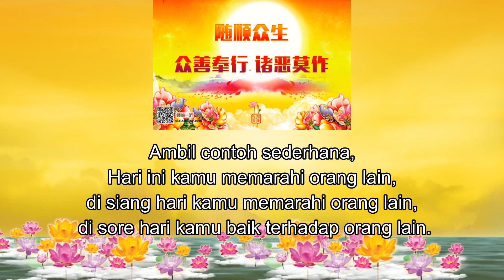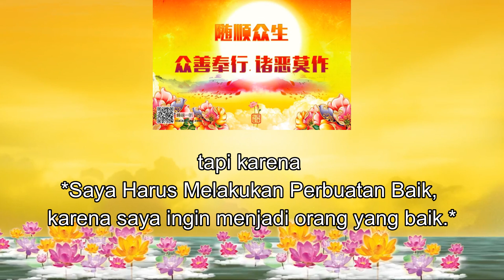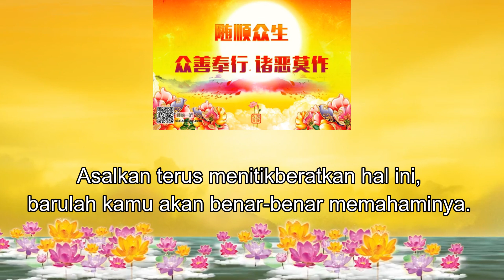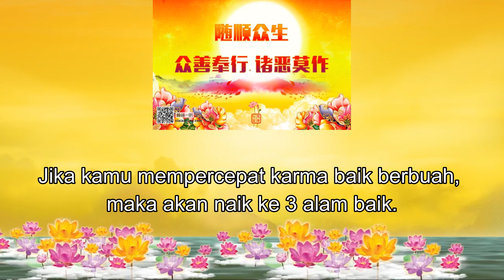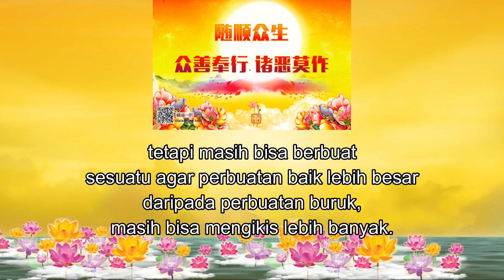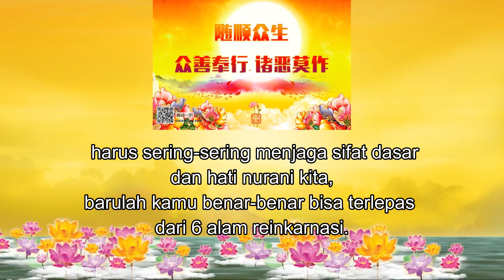Memahami tentang buah karma [ Wejangan Master Lu Jun Hong ]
Channel ini tentang kumpulan video translate/terjemahan dari video Master “Richard Jun Hong Lu” yang bisa di download/unduh secara gratis. Kami hanyalah sekelompok orang yang ingin berbagi kepada anda sekalian, para penonton channel ini mengenai Tanya jawab dan video Totem Master Lu, jika ada kesalahan dan kekurangan dalam translate/terjemahan dari Mandarin ke Indonesia mohon dimaklumi dan dimaafkan. Kami terbuka atas semua semua saran dan komentar mengenai translate/terjemahan dan sebagainya dari pembaca sekalian. Semua komentar dan saran dari anda akan membantu kami untuk membangun blog ini menjadi lebih baik ke depannya. Kami tidak mengatasnamakan nama kelompok dari mana pun dan channel ini bukan merupakan website resmi “Indonesia Xin Ling Fa Men Institute”, channel ini bersifat independen dan gratis ! Channel ini bukanlah channel resmi XIN LING FA MEN. Melainkan hanya translatetan dari video yang sudah pernah di post sebelumnya.
Bagi yang ingin belajar dan mengetahui tentang XIN LING FA MEN lebih lanjut bisa menghubungi :

Pekan Baru : Jl.Belitang No.2I & 2J (Dekat Jl.Riau) Pekanbaru, Indonesia.

Tanjung Balai Karimun :
Jl.Jendral A.Yani No.12 (Kolong), Tanjung Balai Karimun, Kepri, Indonesia.